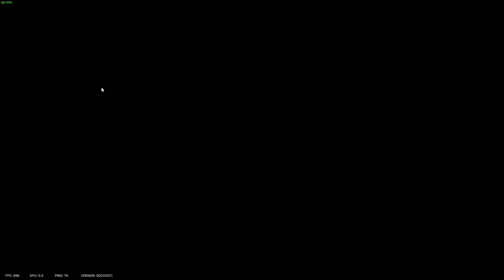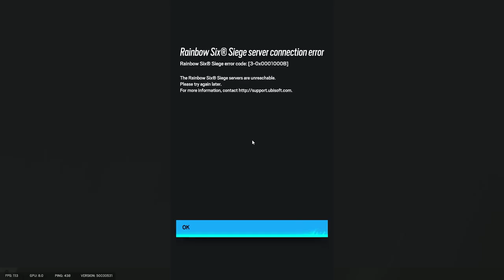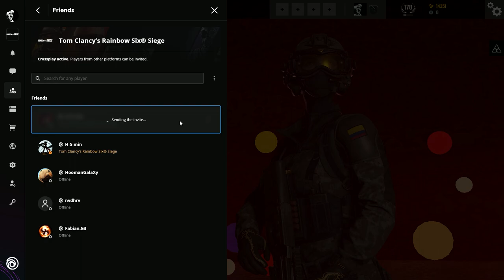The Mirror Master.